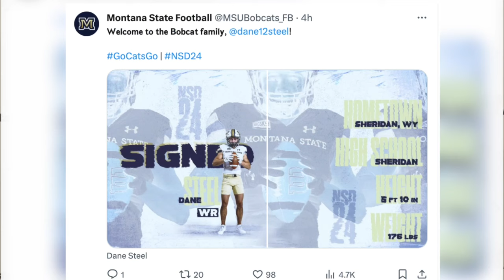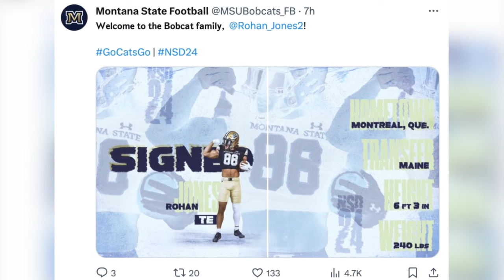Montana State Bobcats sign 19 players in early signing period, including 8 from Treasure State